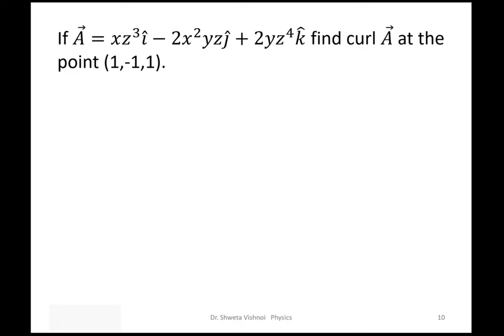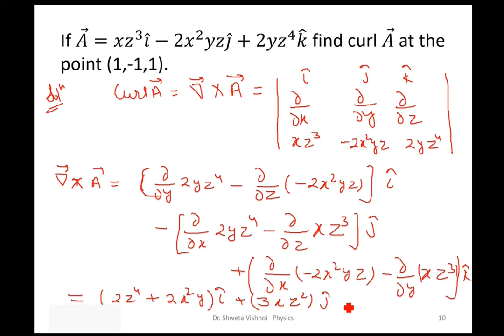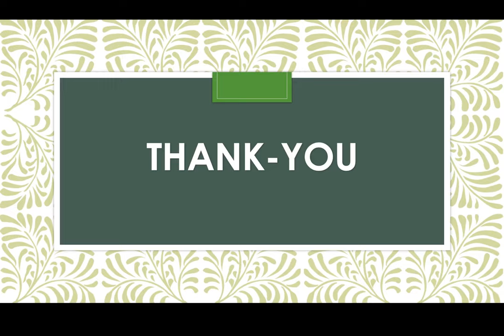Numerical Problem Vector Curl : 1